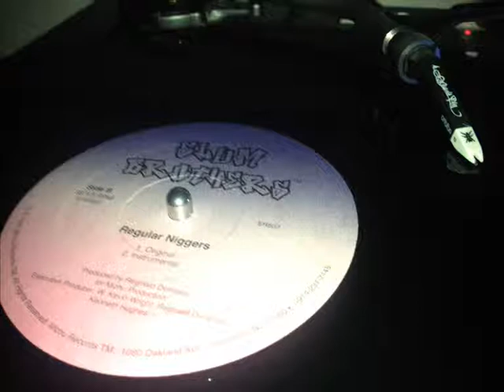Slum Brothers ‎- Regular Niggers [ Instrumental ]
produced by Dempsey

1996